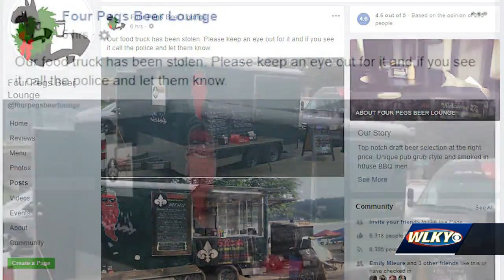Facebook helps Germantown restaurant track down stolen food truck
The owner of Four Pegs in Germantown has a lot to be thankful for after his food truck was stolen and then found all in one day.